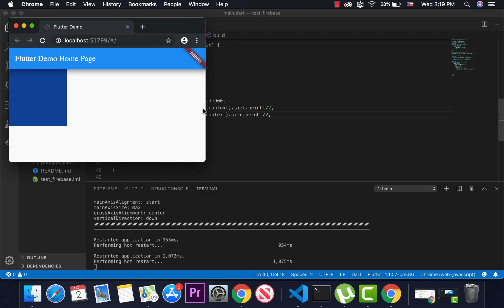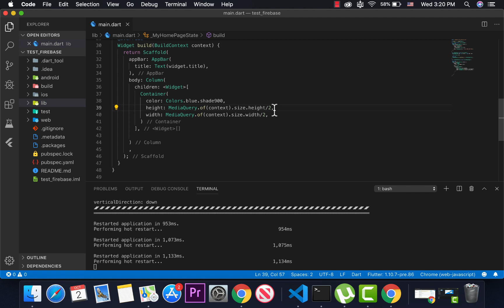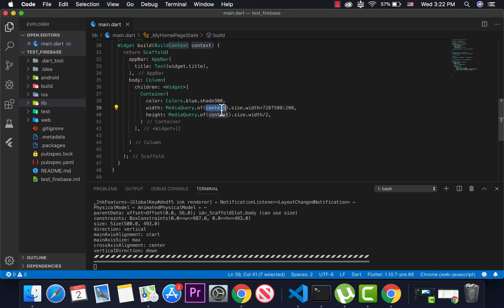83_Flutter MediaQuery by TACO Group